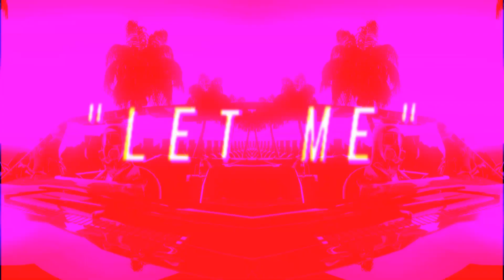90'S R&B TYPE BEAT 2020 - Aaliyah Type Beat 2020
This 90's R&B Type Beat is so smooth as it has elements of the classic 90s R&B era. This Type beat can feature artist such as Aaliyah, Timbaland, Ginuwine and other Type Beat Artists. I Love bringing back those Smooth, Soulful R&B vibes the 90s had.  To Download this beat, click the link in this description or the link in the comments section.

BEAT IS FOR LISTENING PURPOSES ONLY!

IN ORDER TO USE THE BEAT COMMERCIALLY OR FOR PROFIT, A LEASE MUST BE PURCHASED!!

90'S R&b Type Beat 2020 - Aaliyah Type Beat 2020